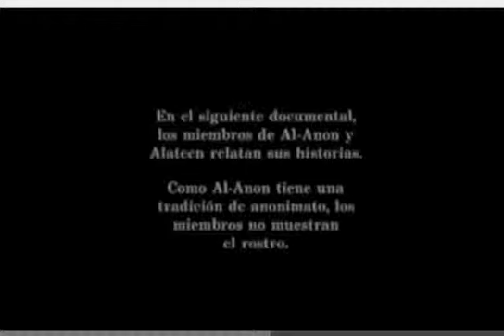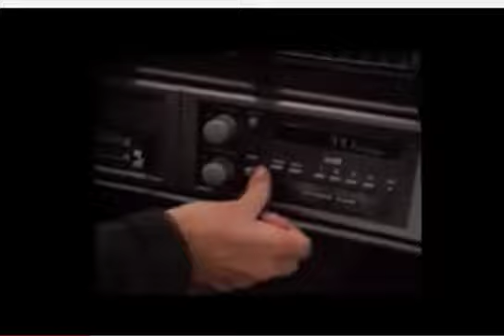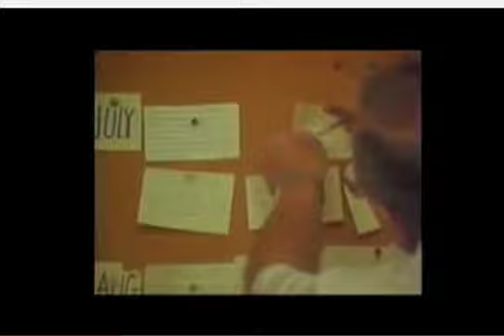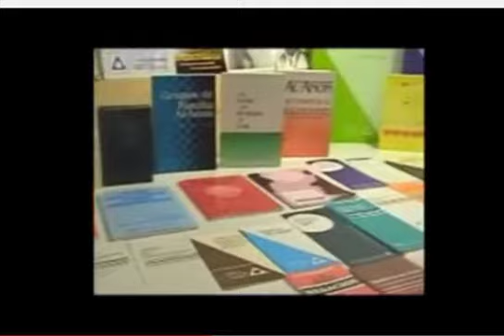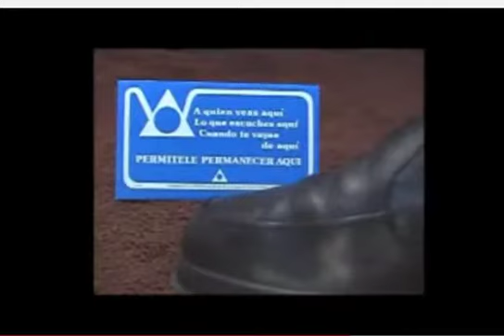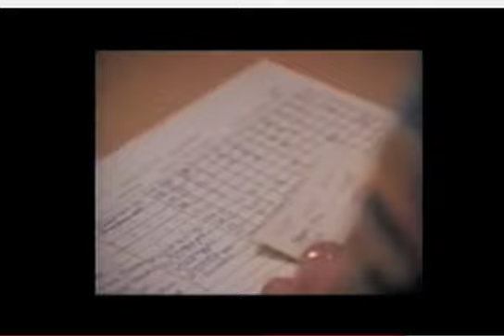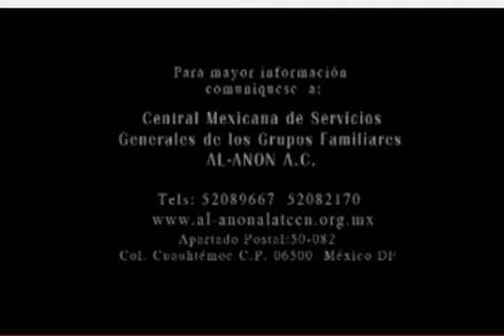Al-Anón parte 1 (30 de Julio del 2014)